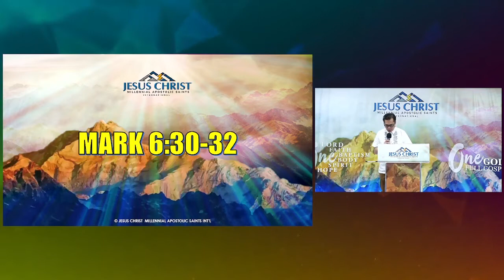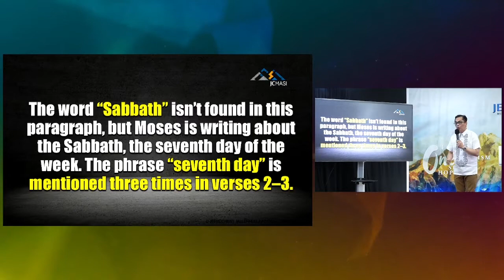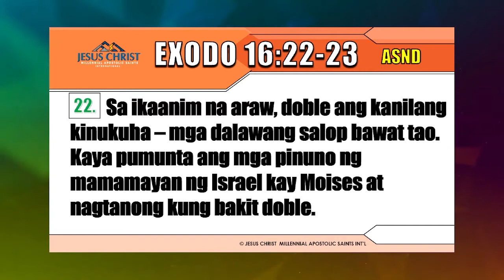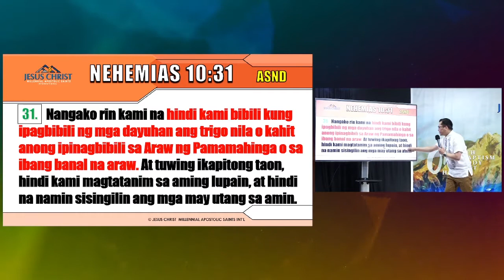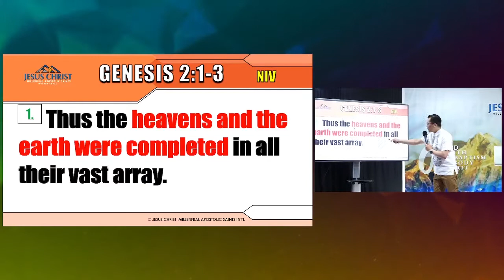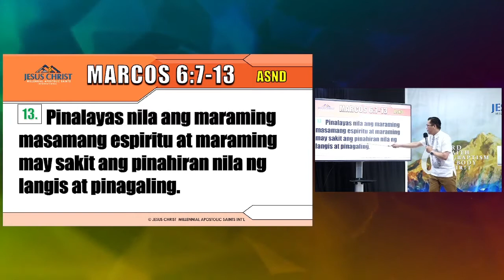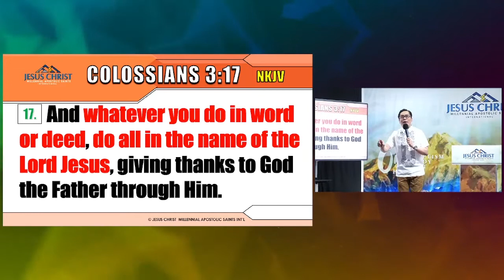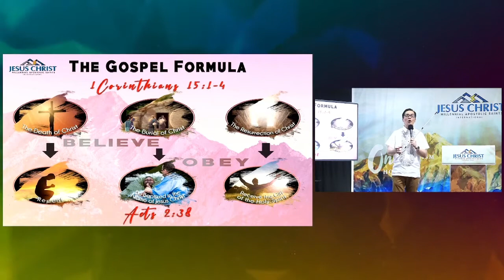CAN I REST FOR A WHILE?